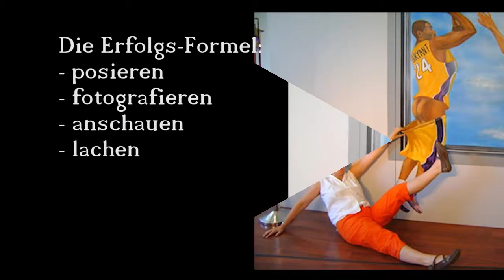3D World , Magic & Fun. Mit 3D-Kunst mittendrin statt nur dabei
3-D-World, Magic & Fun
Europastart der neue Spassausstellung, in der Mitmachen ausdrücklich erwünscht ist.
Die Besucher interagieren direkt mit den humorvollen Sujets.
Die Impressionen zeigen, dass der Spass generationenübergreifend ist.
Ab 2014 auf Tournee in grossen europäischen Shopping Malls und Museen. Weitere Infos: